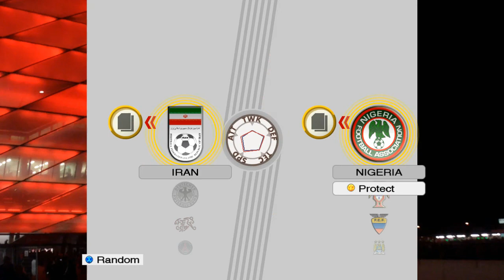PES2009 PC Version (IRAN vs NIGERIA)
Goal"  KANU,  YAKUBU,  MARTINS,  OBINNA